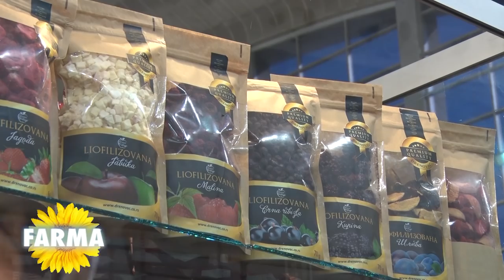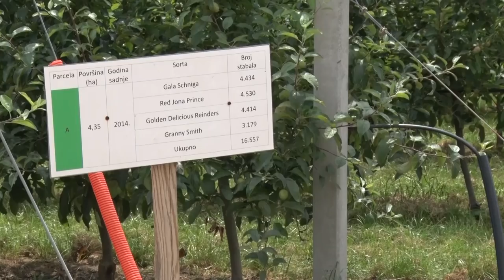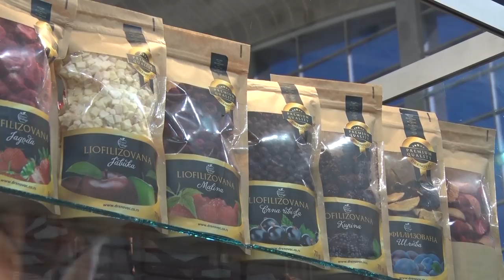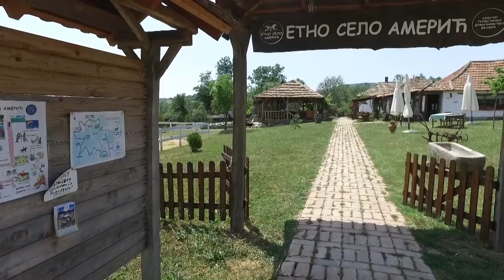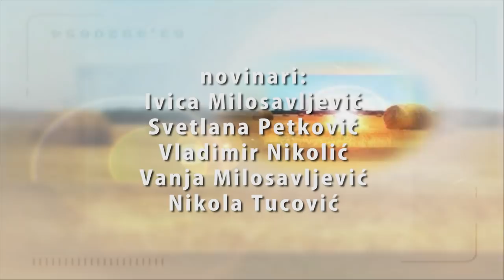Poljoprivredna emisija Farma 916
U 916. epizodi emisije Farma dobićete odgovore na sledeća pitanja:
Zašto jednog bačkog odgajivača kolege nazivaju ovčarskim Novakom Djokovićem?
Šta voćare iz Žitoradje opterećuje više od ćudi prirode?
Šta motiviše jednog šumadijskog voćara da širi višnjar dok njegove kolege dižu ruke od ove proizvodnje?
Koliko su državne subvencije za podršku zadrugarstva unapredile proizvodnju lekovitog bilja na jugu Srbije?
Po čemu se farmska priča jedne vredne dame sa istoka zemlje razlikuje od drugih?
Zbog čega je Beogradski festival hrane idealna prilika za promociju inovativnih proizvoda?
Koje etno selo u okolini Mladenova ne bi trebalo zaobići ovog leta?